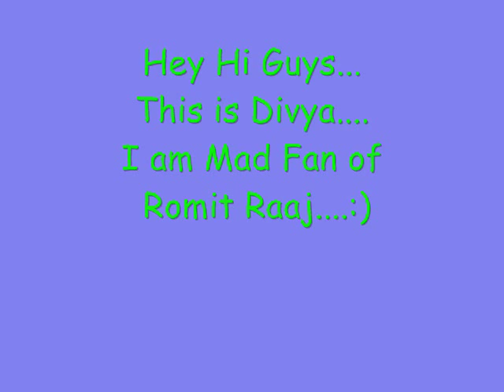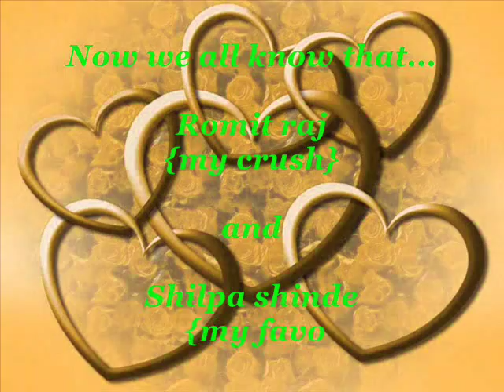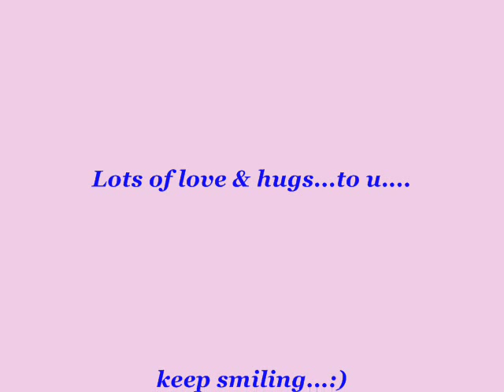Dil tujhe pukaare.....made by Divya [me]...for Romit raj.......from his mad fan......Divya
hey hi frnds. this video. is made by meeeee. myself. DIVYA. from the city - rohtak...

i just made this for Romit Raj. :)

I m his MAD FAN. in this universe.

may b u all like it.

All the Pics of romit in this video. is made by meeeeeeeee

so frnds. check it out. u definetely like this.

"Dil tujhe pukaare. sunn le sadaa...tu aa bhi ja.

Yu na rula. tu aa bhi ja. "

from---

Romit's mad fan. Divya.